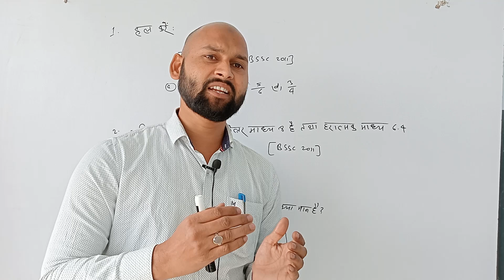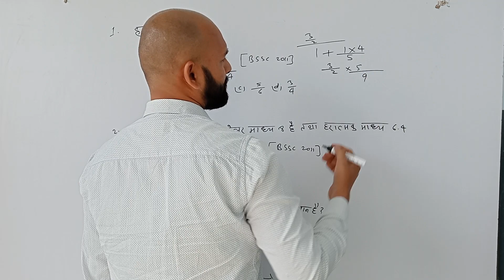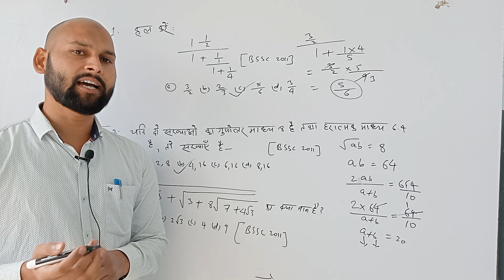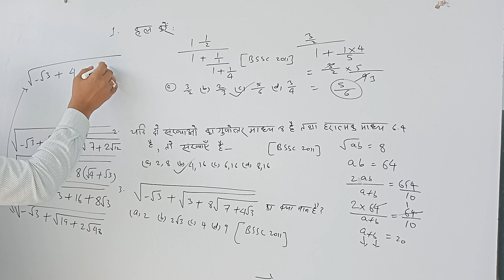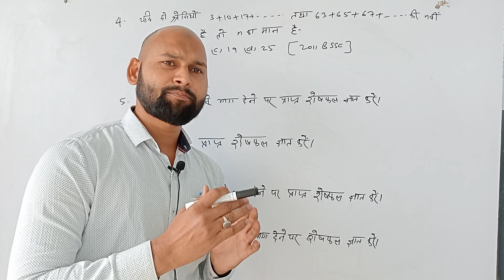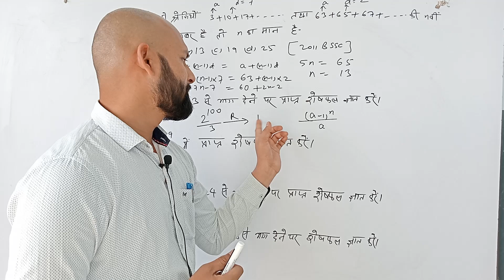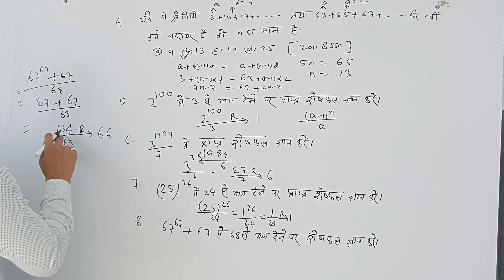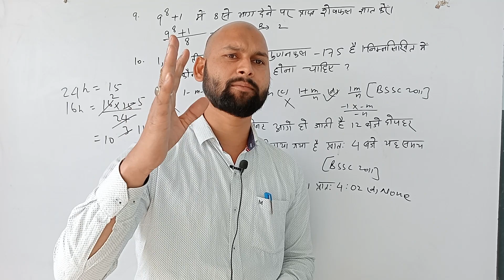number system का basic to advance marathon class 1 || number system by S.haque || SSC CGL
complete number system playlist by s.haque